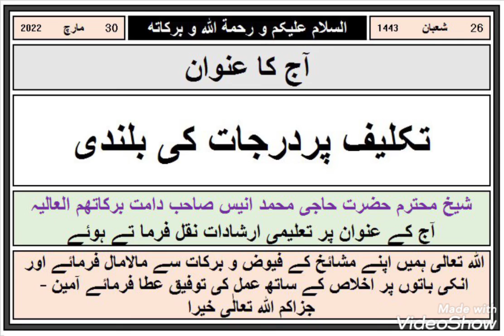Takaleef par darjaat ki bulandi ..Islami baaten takaleef par darjaat ki bulandi.👍👍